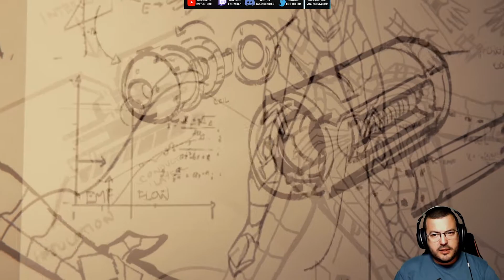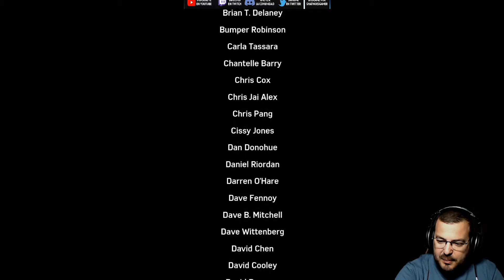Marvel's Spider Man 25 Y fin | Gameplay Completo en Español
Consigue montones de juegos por muy poco en Humble Bundle y apoya a shatnoesgamer:

ES | COM